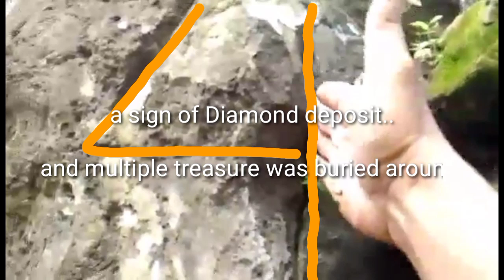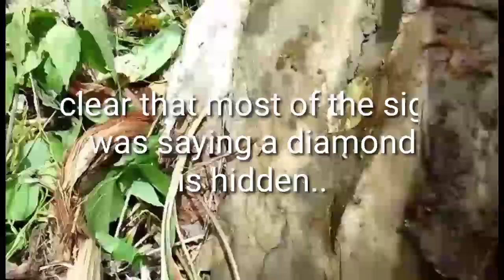NATUKLASAN NYA,ang itinagong kayaman Ng mga Hapon...